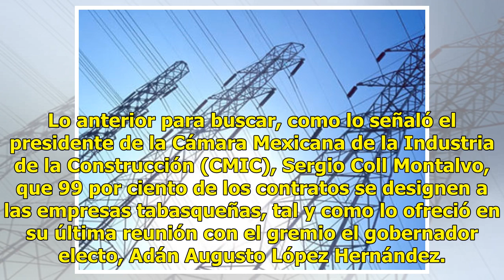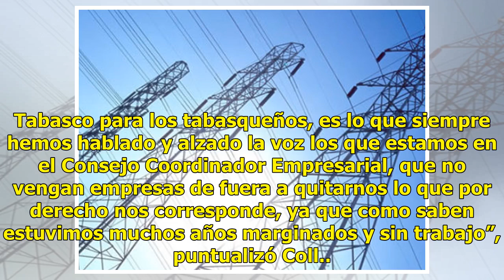Empresas de Tabasco crean frente energético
VILLAHERMOSA, Tabasco.- El Consejo Coordinador Empresarial de Tabasco (CCET) informó que integra una cartera de compañías locales para asegurar su mayor participación en obras relacionadas con la refinería y la actividad petrolera en los proyectos que desarrolle el próximo gobierno federal. El clúst...